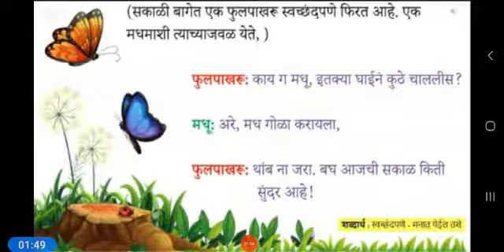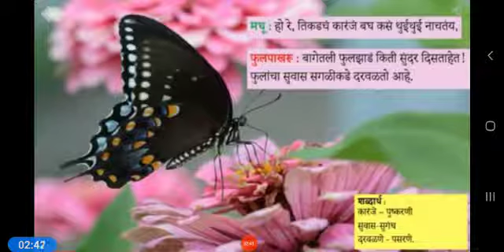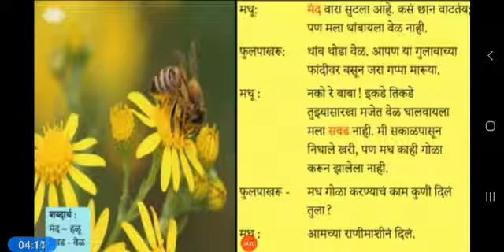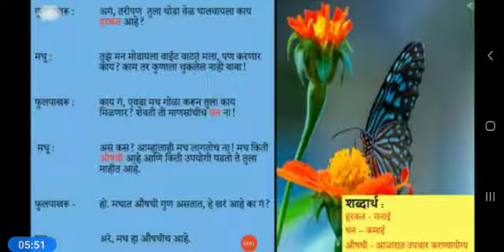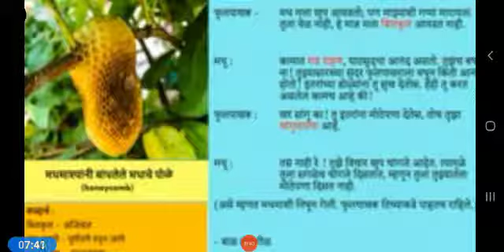☝️std 5th eng - marathi L o. फुलपाखरू आणि मधमाशी1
☝️std 5th eng
Sub - marathi
L. No. फुलपाखरू आणि मधमाशी
1 video and notes
Write given notes in marathi notebook and complete workbook.